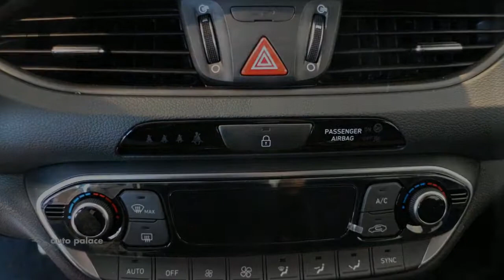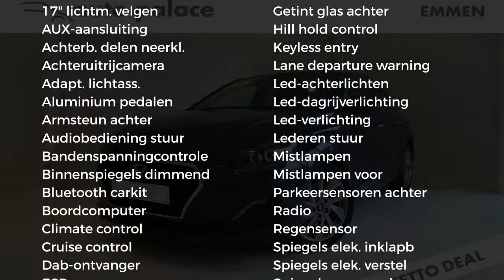Hyundai i30 1.0 T-GDI Premium| NU €3.680 KORTING!